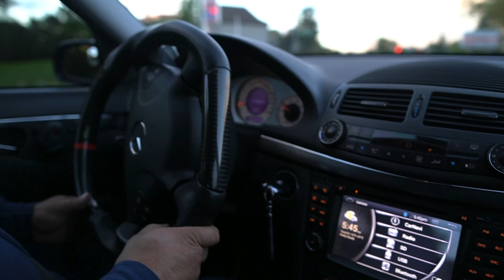2004 E55 AMG Weistec supercharged Warm revs and driving video